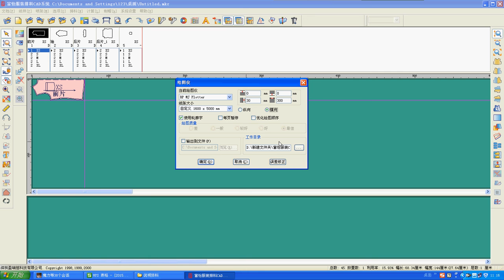Laser cutting machine import file and cutting machine direction is not consistent